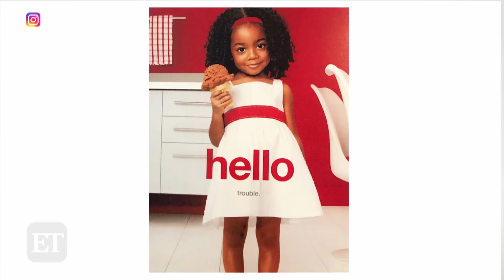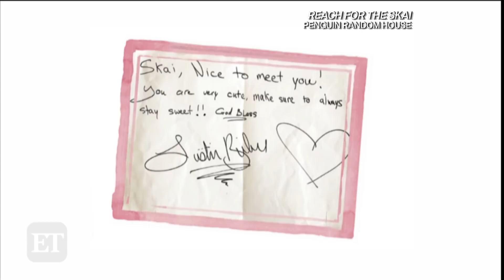Skai Jackson Opens Up About Being a Child Actor and the Effects of Bullying | Unfiltered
ET Style sat down with Skai for an 'Unfiltered' conversation about growing up in the spotlight.